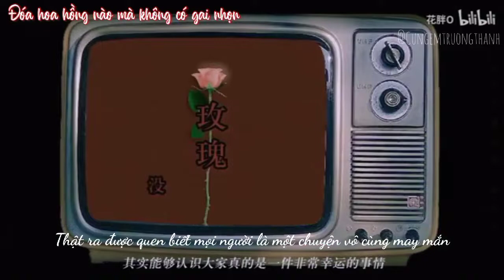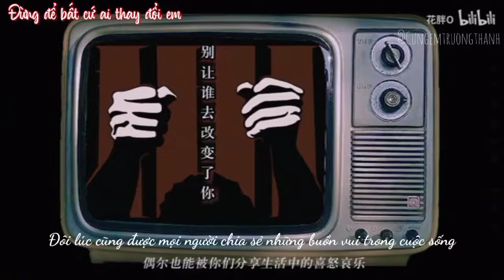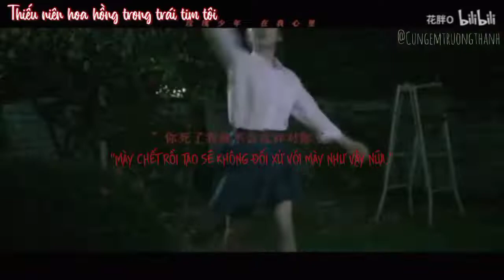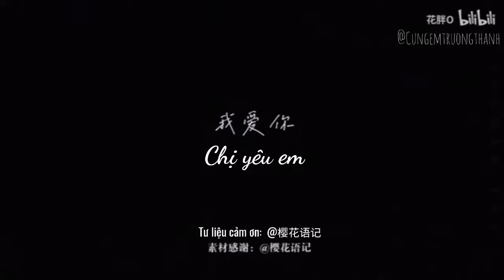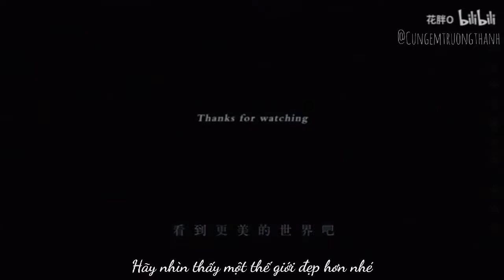[VIETSUB][FMV] Phản bạo lực học đường | Hạ Tuấn Lâm X Mr. Hiiragi's Homeroom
Cre: 花胖O
Vietsub by •贺峻霖•Hạ Tuấn Lâm【Cùng em trưởng thành】
Xin vui lòng không re-up ở nơi khác!